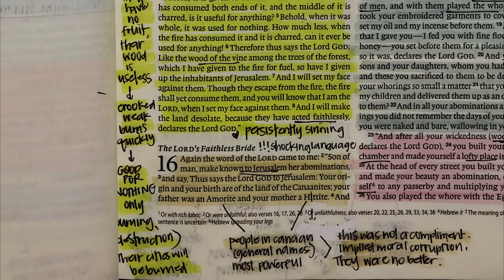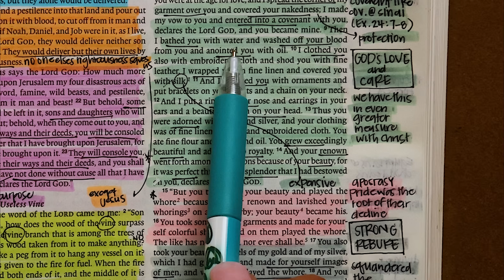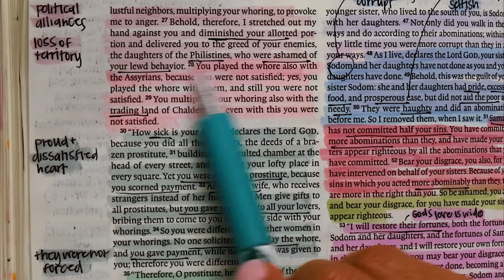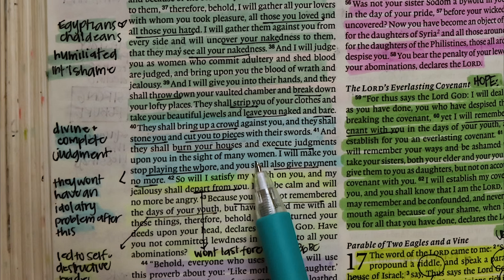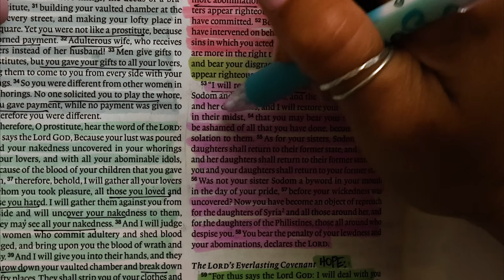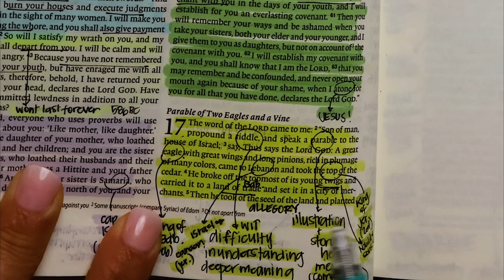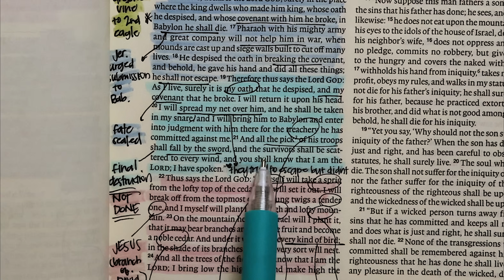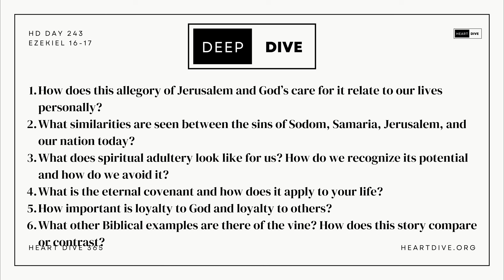Day 243 Ezekiel 16-17 | Daily One Year Bible Study | Audio Bible Reading with Commentary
Day 243 of Heart Dive 365, where we are diving heart first into the Word of God! Today we are studying Ezekiel 16-17

⚡Today’s Notes⚡

Kanoe Gibson Nitta
11700 W. Charleston Blvd. #170-363

The ExSV may not be translated in whole or in part into any other language.ESV Text Edition: 2016

 0:00-4:15 INTRO & PRAYER
 4:15-22:24 EZEKIEL 16
22:24-31:45 EZEKIEL 17
31:35-37:15 PRAYERS